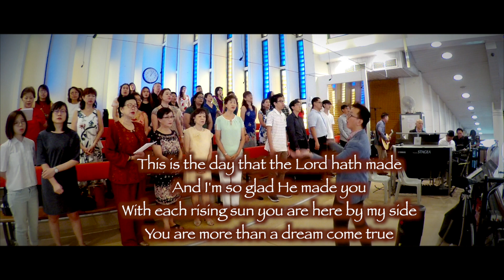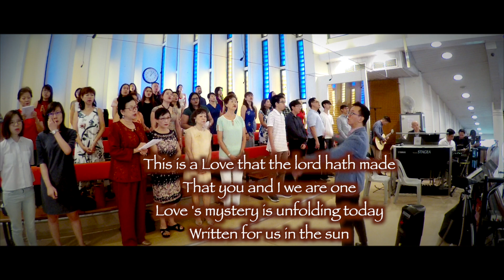This is the Day J&C Wedding 2020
This is A Day to remember